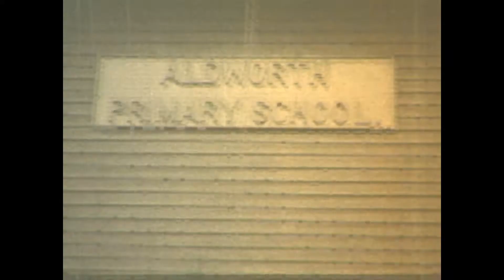Aldsworth Primary School Harmond st Lynn Ma.